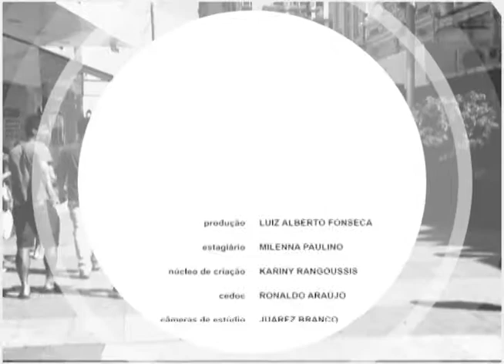Pauta Especial - trabalho freelancer (BL 2)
Sessenta e oito por cento das pessoas pretendem começar a oferecer seus serviços de forma independente no próximo ano. A área mais visada é a de produção de conteúdo. Mas será que o trabalho freelancer é uma boa alternativa? Quem falou sobre o assunto foi a economista Luciana Caetano.

Exibição: 29/12/2017
Entrevistado: Luciana Caetano - economista